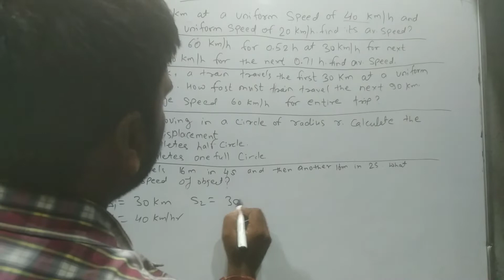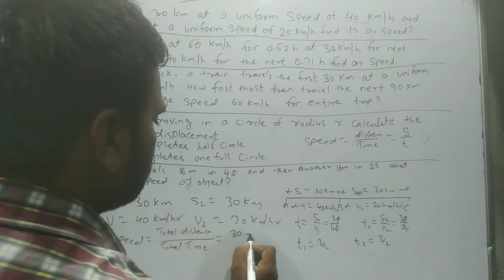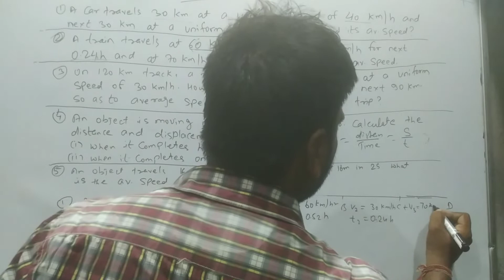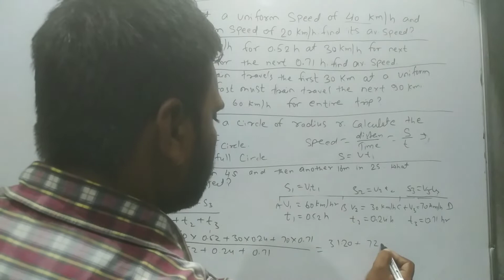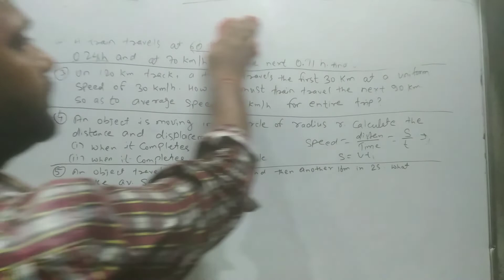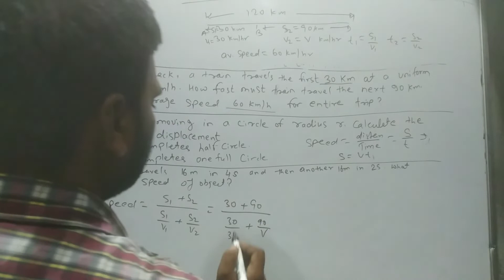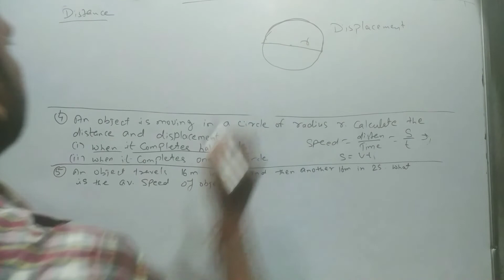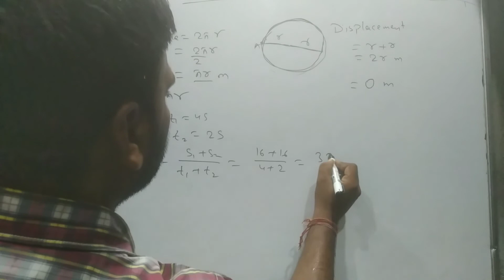problems on average speed ☺☺☺☺☺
Created by Brij Bhushan